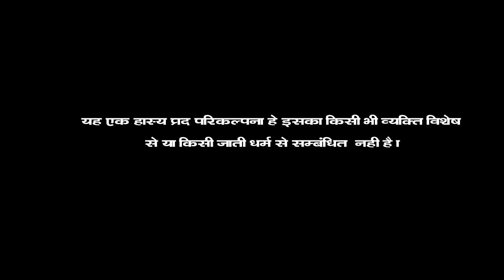गाँव की लुगाई ll होटल प रोटीया खाबा आई ll hadoti कॉमेडी ll sarthak studio kota 9694625050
COMEDY
Gau ki Lugai Hotal pe rotiya khaba ai
Rajsthani hadoti comedy
Artist - Bablu mahawar
Artist - Reshma
Artist - Anubhav
Create by - Sarthak studio
Dop - Rajnikant prajapati
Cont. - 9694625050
फूल हसने की गारंटी के साथ देखिए हमारी कॉमेडी